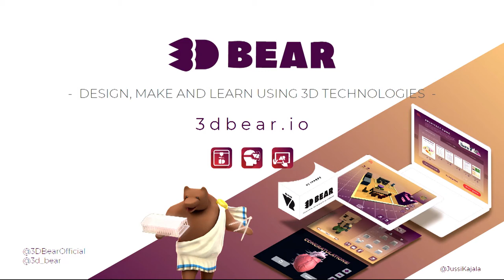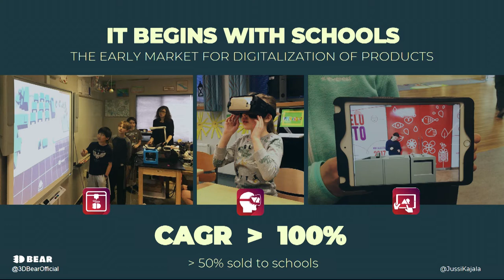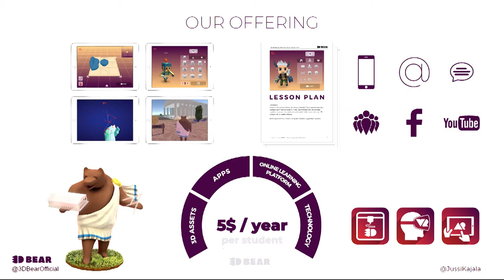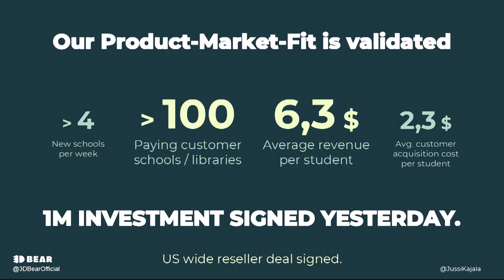Slush 100: 3D Bear